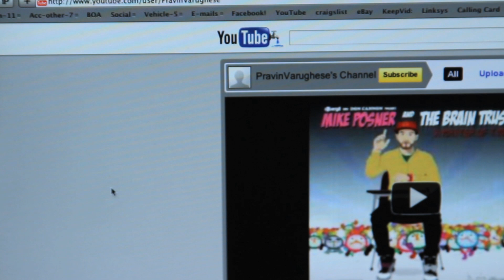**IPOD WINNER** and ORIGINAL SONG "Don't Quit"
Our NEW self-titled album of all original R&B songs featuring the single "My Love" is AVAILABLE NOW!

...AND check out our exclusive performance with DEMI LOVATO on the premiere of BEST. COVER.EVER. right here on YouTube!

Yes, us men do make mistakes and do dumb things in relationships, but we do our best to try to change and become a better person. Big Mike wrote this original song and it's all about giving us a chance to make things right. Check out the lyrics below :)

**Video question for the ladies (and advice for us men!)**:
What is one of the best things a man can do to make up for his mistakes?

LYRICS:

Chorus:
Don't Quit -- Don't give up now, I'm growing each and every day
Don't Quit -- Don't give up on us, no more lies, no more games,
I mean what I 'm saying
Don't Quit -- Don't give up now, I'm changing all of my bad ways
Please don't give up on our love!!!

Verse 1:
Enough is enough
I'm standing up like a man
So many tears you've cried, sticking by me through all of these years
And to be honest, if you did to me, half of what I've done to you
I'm sure I'd be gone because, It's been so long
Having family and friends calling you crazy, baby don't quit!!!

Chorus

Verse 2:

Now time after time I've broken you down
Blaming you for all that was wrong
Always you never me I hurt you I know
How you dealt with it all I'm not sure
You took me back -- After I told you I loved you not
You took me back -- After I got drunk and cursed you out
Girl I've done you've so wrong and I'm sorry

Chorus

Bridge:

I know I put you through all kinds of heartache
And all the promises I would make then I'd break
So baby check it I'm trying correct the mistake(s)
Girl your love is what I live for
So turn around put your baggage down and please stay
It was my baggage that got us here in the first place
I'll crawl to your love give it all for your love

Chorus